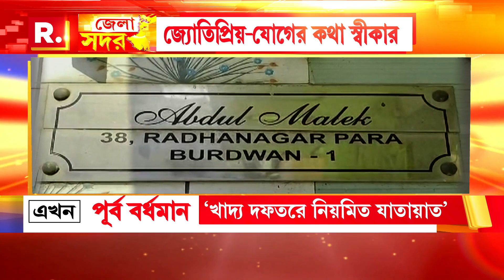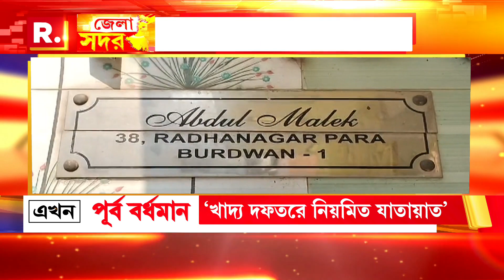জ‍্যোতিপ্রিয়-যোগের কথা স্বীকার। রিপাবলিকে স্বীকার আব্দুল মালেকের। শুনুন.....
গরিবের গ্রাস চুরির অভিযোগে জালে জ‍্যোতিপ্রিয় মল্লিক। তবে প্রাক্তন খাদ‍্যমন্ত্রীর গ্রেফতারির আগেই চাঞ্চল‍্যকর দাবি করেন বিরোধী দলনেতা। শুভেন্দু অধিকারী অভিযোগ করেছিলেন, বর্ধমানের চালকল সংগঠনের নেতা আব্দুল মালেকের সঙ্গে জ‍্যোতিপ্রিয়র ঘনিষ্ঠ যোগাযোগ ছিল। এরপরই এই নিয়ে মুখ খুলেছেন আব্দুল মালেক।

রিপাবলিক স্বাধীন।
রিপাবলিক নির্ভীক।
আপনিই রিপাবলিক।